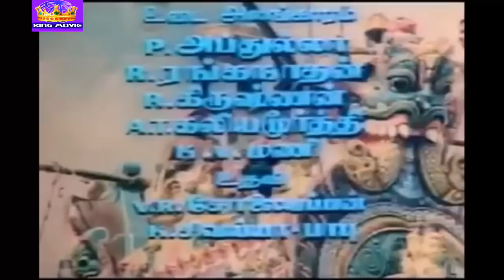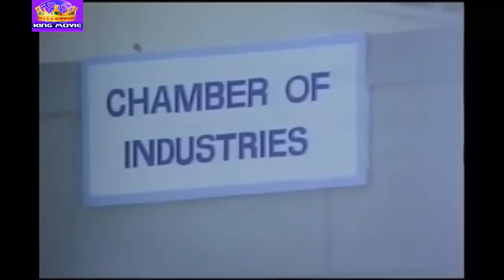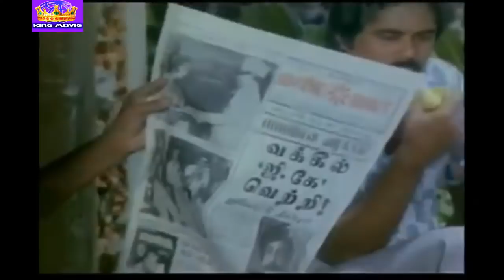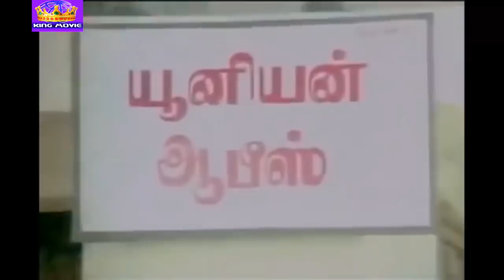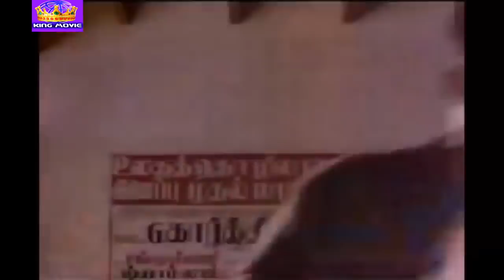சிம்ம சொப்பனம் !! Simma Soppanam !! Tamil Movie Collection !!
Sivaji, an Indian software architect, returns to India from the United States. He aims to establish a non-profit trust called Sivaji Foundation, which includes a network of hospitals and educational institutions that serve the poor free of charge. An influential businessman, Adiseshan, sees Sivaji as his competitor because he runs profit-making educational institutions and hospitals. Sivaji is forced to bribe the corrupt civil service, but eventually, the bribes demanded become so high that he has to mortgage his house and sell his car to pay them. When Sivaji goes to court, he loses the case filed against him by Adiseshan regarding the methods Sivaji had used to open his foundation as a result of bribing numerous government officials. Simultaneously, Sivaji falls in love with a girl named Tamizhselvi. However, upon asking for his horoscope, an astrologer warns that their union will result in Sivaji's death. When Tamizhselvi refuses the proposal due to her concern for Sivaji, he calms her fears and convinces her to marry him.

Following the loss in the court case, Tamizhselvi requests Sivaji out of fear not to come for her again. Sivaji is reduced to utter poverty. Realising that the methods he used are unlikely to work again, he decides to play the game his own way. Sivaji, with the help of his uncle Arivu, acquires evidence of ₹2 billion worth of illegal earnings in Adiseshan's possession and uses the documents to blackmail Adiseshan into giving him half the money. He further obtains details on people who have illegal earnings across Tamil Nadu and blackmails them to give him half of their illegal wealth. He then transfers the money to the bank accounts of his friends around the world by hawala forgery. They then deposit the money as donations to Sivaji Foundation, making the money usable and legitimate.

Sivaji informs the Income Tax Investigation and Vigilance Department about the details of the illegal money held by the tax evaders (including Adiseshan) and gets them arrested. He reopens the foundation and soon is able to provide free, good quality education, infrastructure, services and employment to people in every district of Tamil Nadu. Led by Adiseshan, those who were blackmailed by Sivaji exploit Tamizhselvi's innocence to silence him. Fearing for Sivaji's life, she hands over Sivaji's laptop to the CBI and Income Tax officers hired by Adiseshan with all the information regarding the illegal money transactions. With presentable evidence, Sivaji is arrested.

Adiseshan and the police order Sivaji to unlock his laptop. When Sivaji refuses, Adiseshan tortures him, leaving him for dead. To cover this up, Adiseshan and the police organise for thugs to shoot at the police van that will carry Sivaji's body, making it look like a murder by a third party. Sivaji, however, is faking; he was informed of the plans to kill him by a sympathetic police constable prior to the interrogation. Left alone in the room, he electrifies himself. Sivaji's friend Dr. Chezhian, Tamizhselvi and Arivu intercept the police van after being informed by Sivaji through a MMS and replace Sivaji's body with a dummy before the thugs open fire. While everyone thinks that Sivaji is dead, Chezhian revives him using a defibrillator. Following Sivaji's "death", Adiseshan and the CBI still try to open Sivaji's laptop by trying to fool the voice-detection program; they fail and all the data in the laptop is erased.